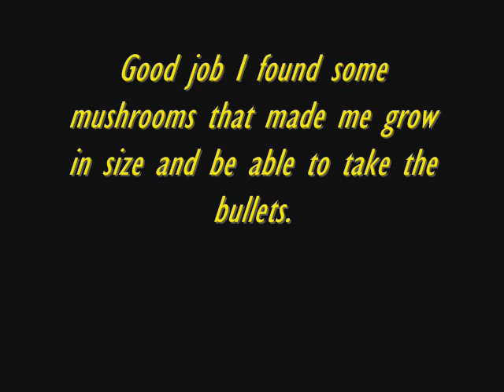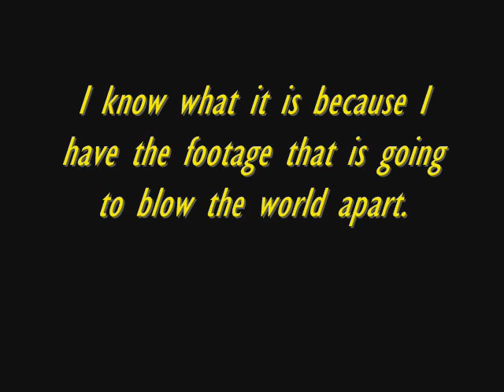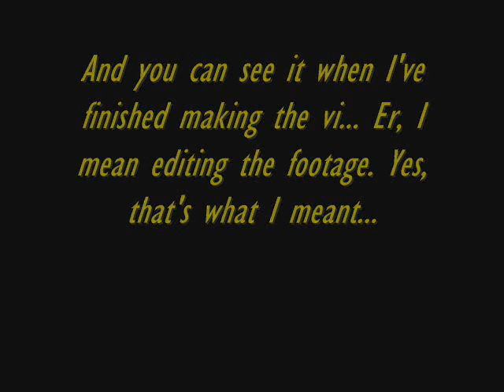Mario Paint - More Shocking Footage Trailer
Yes, very foolish of me, I know. I went back to Kyoto! This is a teaser video of what I uncovered...

Note: I'm only joking, it's only Mario Paint. So please don't sue me, Nintendo... Oh, and the music is from Super Metroid.